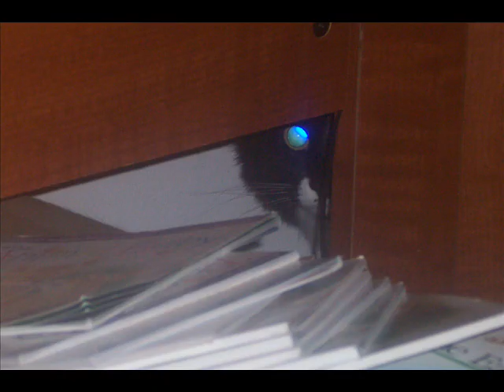mittens slideshow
shes the fattest cat we have. please comment